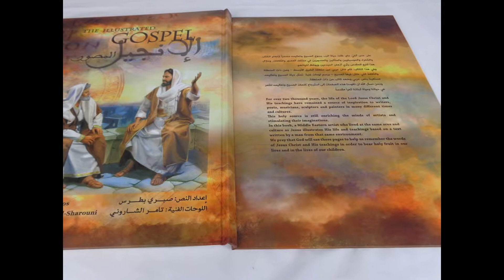The Illustrated Gospel / Arabic - English Bilingual Edition / Written in Contemporary Language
Hardcover: 116 pages
Publisher: Master Media (2010)
Language: English
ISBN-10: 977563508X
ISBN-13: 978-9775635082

The Illustrated Gospel / Arabic - English Bilingual Edition / Written in Simple, Contemporary Language - Illustrated by an Egyptian Artist Using a Classical Realistic Style